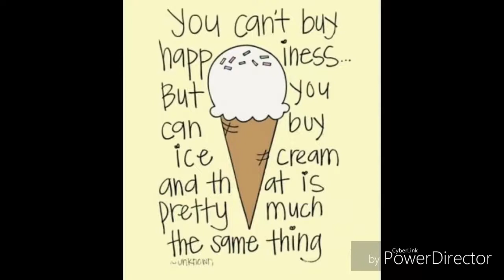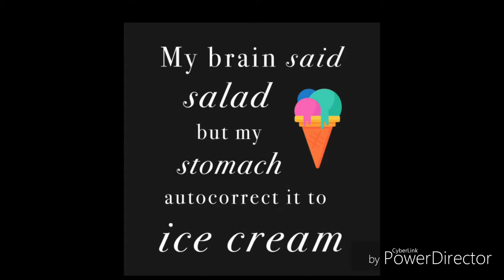Aiskrim Gulung, Pantai Batu Buruk 5 Julai 2019